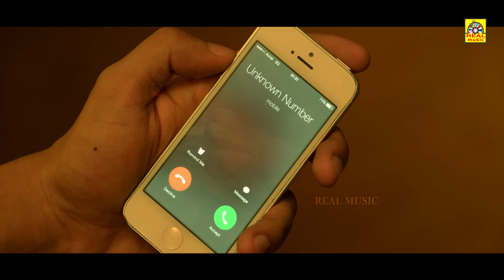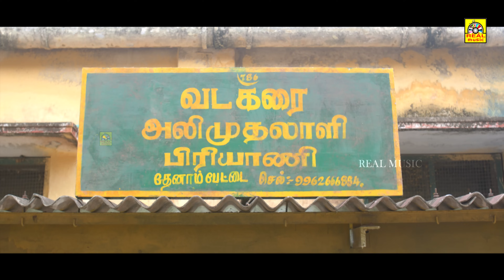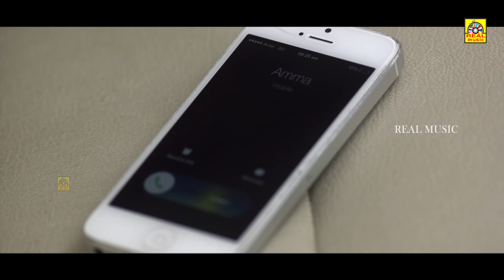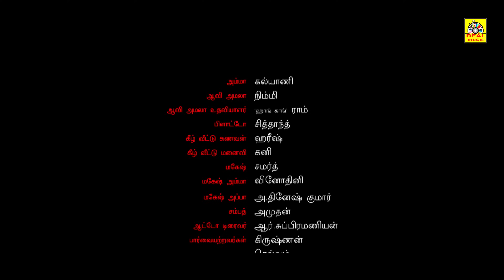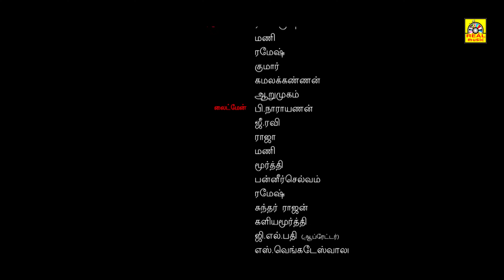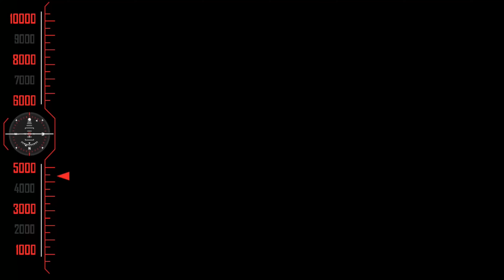PISASU || Naga | Prayaga Martin | Radharavi | Raj Kumar || TAMIL DUBBED MOVIES || 4K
Since witnessing the death of a young girl in an accident, Siddharth, a violinist, begins to feel a supernatural presence in his house. The mystery begins to unfold when he meets the girl's father.

Director: Mysskin
Music director: Arrol Corelli

அனைவருக்கும் நன்றி...